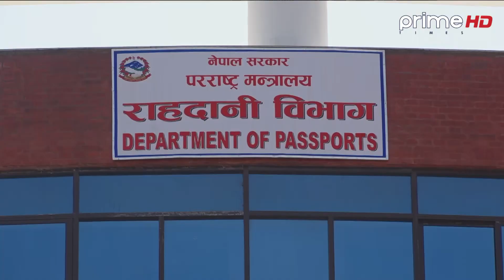PrimeHD ||नागरिकको आक्रोष : कि देशमै रोजगारी देउ, कि विदेश जान सहज बनाउ